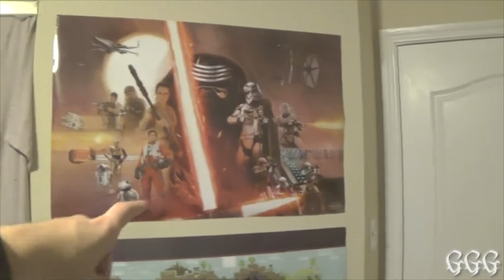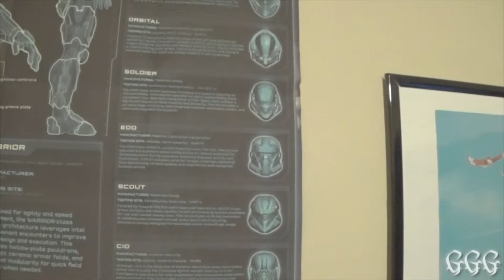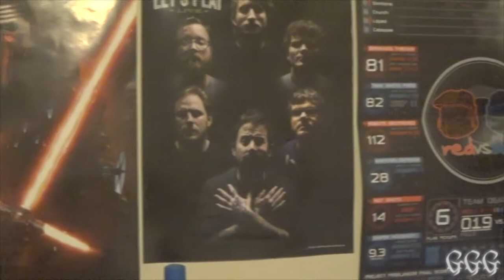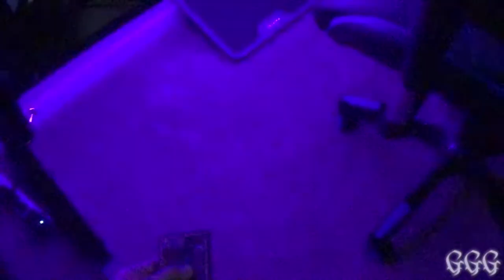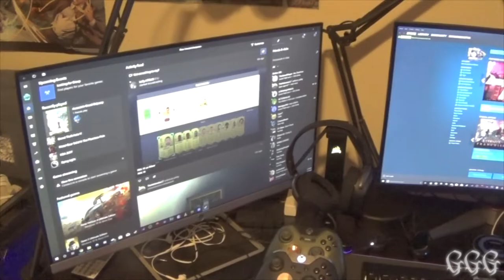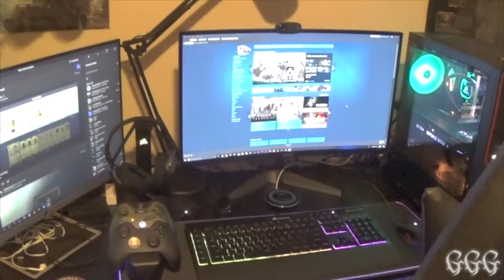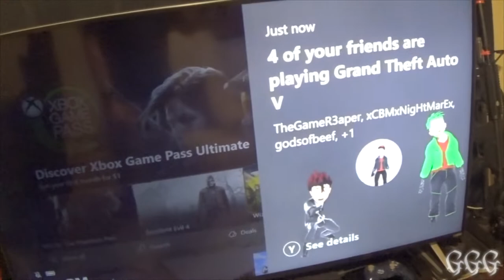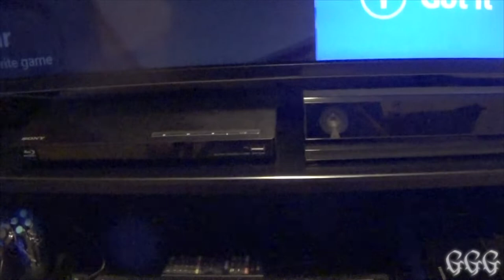My Gaming Setup [2019]